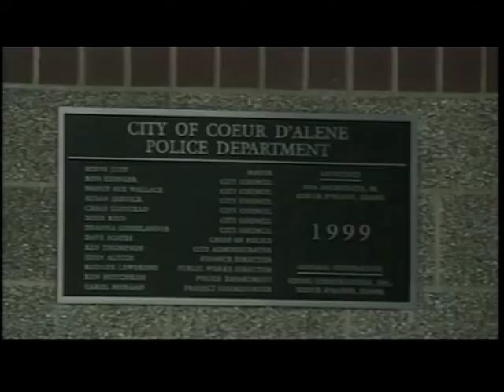Coeur d'Alene Police See Spike In Juvenile Fights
Coeur d'Alene Police hope that a return to school will mean fewer fights in public areas.  KXLY4's Anusha Roy reports.